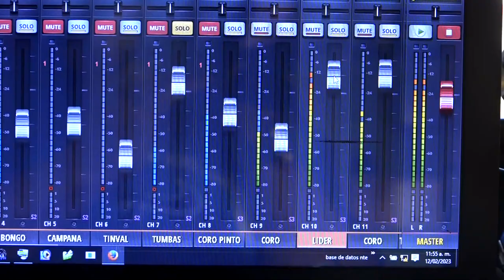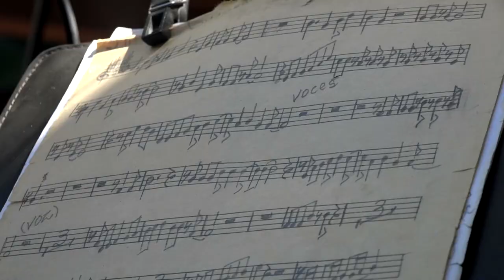Efectuada en manzanillo décimo cuarta edición del set de percusión Rubén Solano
La décimo cuarta edición del set de percusión Rubén Solano tuvo lugar en la casa de la trova Jaime Benemelis de Manzanillo, territorio costero de la provincia de Granma, con la participación de artistas  manzanilleros que defienden la música tradicional en Cuba.